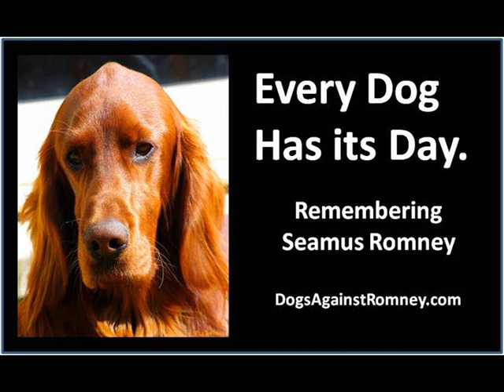MY BEST WAS NEVER GOOD ENOUTH.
Bruce Springsteen song
sung by Pete Baldwin...